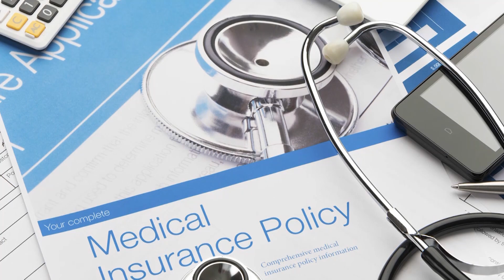Sri Lanka Election 2019 :தமது வாக்கை பதிவிட்ட சம்பந்தன் | Sri Lanka Presidential Election 2019